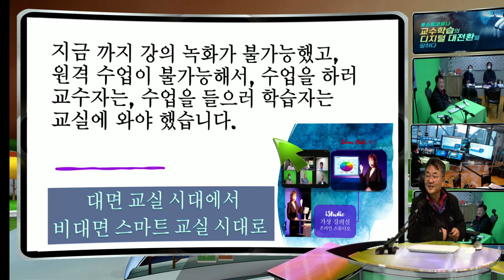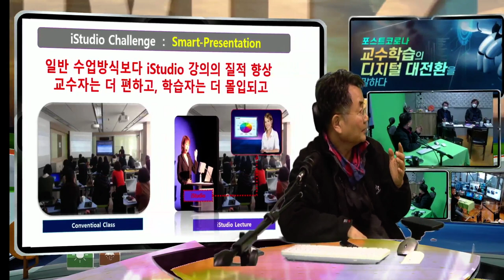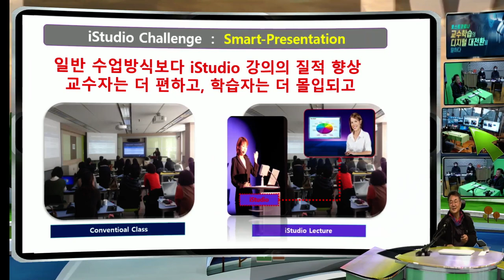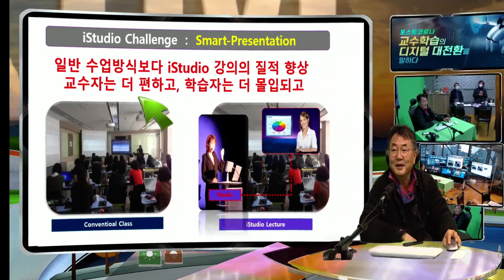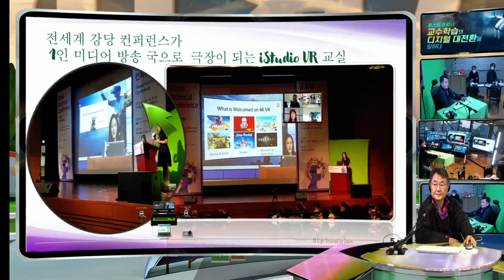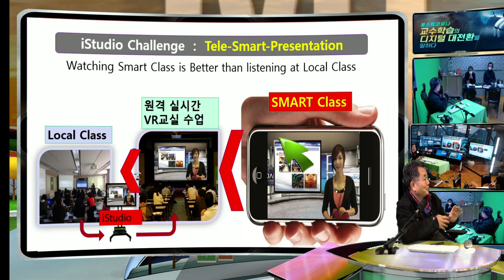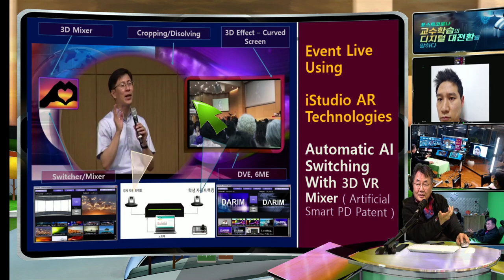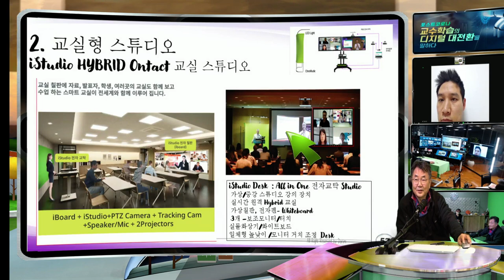줌 원격 수업을 위한 VR AI 기술 설명 ( iStudio 7000)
줌 , WebEx, MS 팀즈, Google Meet 등 화상 미팅 프로그램의 HD급 이상의 고화질 동영상 중계 플랫폼을 이용한 원격 프리젠테이션은 화면 공유와 같은 불편한 화면 젼환을 보여 주고 있는 한계로 강의를 대체할수 있다는 생각을 하지 못하는 기술적 한계가 있다.  마치 커피숍 미팅 공간서 강의를 해야 하는 것과, 교실에서 수업을 받는 것의 차이처럼, iStudio 를 사용하는 가상 공간의 교실의 줌 웹엑스 수업이 필요하게 된다.  iSTudio는 원격 수업 뿐만아니라 교실 수업에서도 스크린에 iStudio 화면으로 보이는 강의 장치로 교실 수업을 더욱 효과적이고 몰입 수업이 되게 하는 새로운 강의 장치로 교실의 대면수업과 비대면 수업을 동시에 하는 하이브리드 교실을 가능하게 하고 있다.